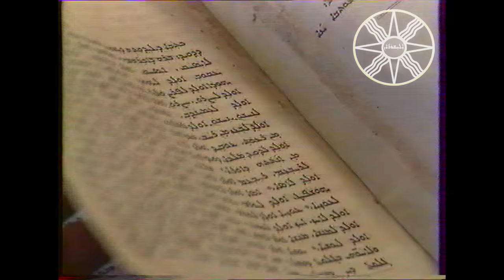Visite du Patriarche chaldéen en France - France 2 (1992)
Emission "Foi et Chrétiens Orientaux" sur la visite du Patriarche chaldéen Mar Raphaël 1er Bidawid (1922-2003) en France en 1992.

Avec la participation de Mgr Petrus Yousif, Père Sabri Anar et des soeurs de la congrégation Notre-Dame de Sion.